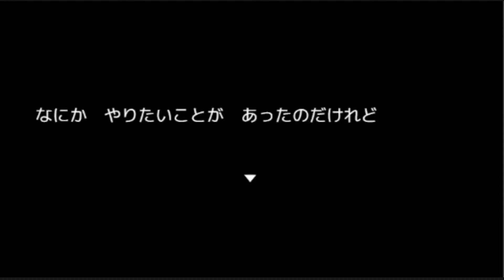女の子がおしっこを我慢しながら進めるパズルゲームが面白いｗ（前編）【RPGアツマール「はこおしがま」】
今回はニコニコのRPGアツマールに投稿された
パズルADVゲーム【はこおしがま（製作者：ほりん様）】を実況プレイしていきます！
パズルゲームは好きなので楽しくプレイできました！